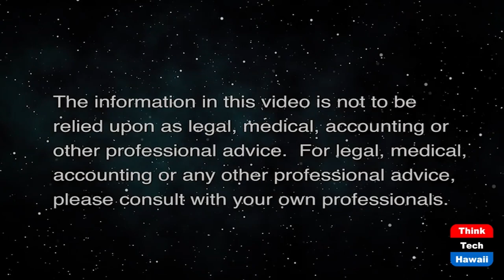Women Leaders Speak up and Speak Out II (It's Time for Responsible Change)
Women Leaders' Views on Current Issues.  The host for this show is Chuck Crumpton.  The guests are Vernellia Randall, Tina Patterson and Louise Ing.

Women leaders' perspectives and insights on current social justice issues.